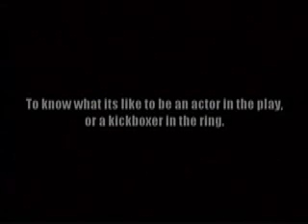Shira Girl Part !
WIT; to  be in an all girl punkrock band. Red and Paz visit the Warped Tour! Maybe they'll earn some respect for the ladies. Then again Red will probably just make an ass out of himself. F#@%ing Red!